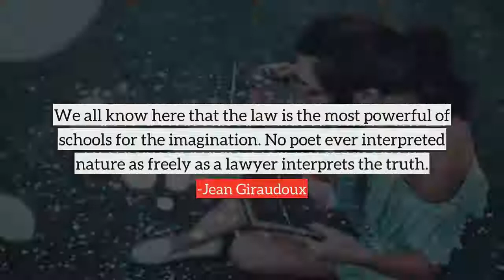Jean Giraudoux top Quotes, best quotes from Jean Giraudoux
Following are the few quotes from Jean Giraudoux, in this video
1) Education makes us more stupid than the brutes. A thousand voices call to us on every hand, but our ears are stopped with wisdom.
2) Men should only believe half of what women say. But which half?
3) The flower is the poetry of reproduction. It is an example of the eternal seductiveness of life.
4) Those who weep recover more quickly than those who smile.
5) The secret of success is sincerity.
6) We all know here that the law is the most powerful of schools for the imagination. No poet ever interpreted nature as freely as a lawyer interprets the truth.
7) Faithful women are all alike, they think only of their fidelity, never of their husbands.
8) There is no better way of exercising the imagination than the study of law. No poet ever interpreted nature as freely as a lawyer interprets the truth.
9) I'm not afraid of death. It's the stake one puts up in order to play the game of life.